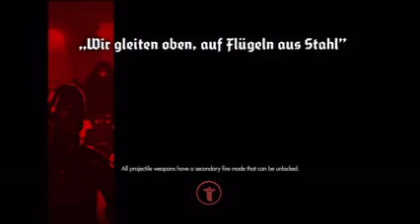11 Wolfenstein The New Order Uber Walkthrough HD PS3 BJ Has Sex With Anya Wolfenstein Walkthrough